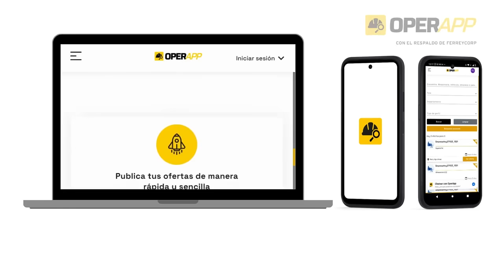¿Buscas el talento perfecto para impulsar tus proyectos?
En Operapp, conectamos a tu empresa con los mejores profesionales del mercado. Nuestra plataforma intuitiva facilita la búsqueda y selección de candidatos, asegurando que encuentres el ajuste ideal para tus necesidades.

Operapp, donde el talento y las oportunidades se encuentran. ¡Regístrate hoy!